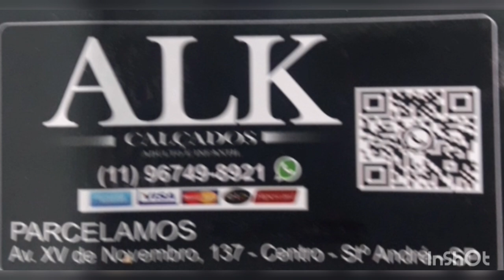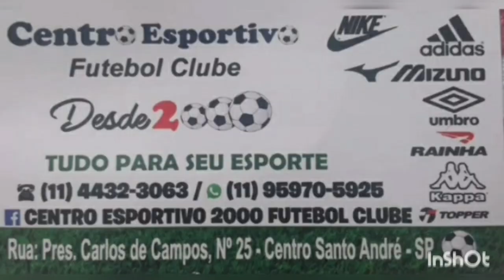Rafael Leão... , o R9 português( um pedido dos inscritos canais @mc72hd e @MC72Comps ).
Falando da carreira de Rafael Leão( um pedido dos inscritos dos canais @mc72hd e @MC72Comps ).
Fontes: Trivela e Transfermarket , fotos extraídas da internet e arte feita por Cleberson Ribeiro do Canal @nas4cordas .
Canais que recomendo:
AGÊNCIA CENTRAL
SANTO ANDRÉ /SP
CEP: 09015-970